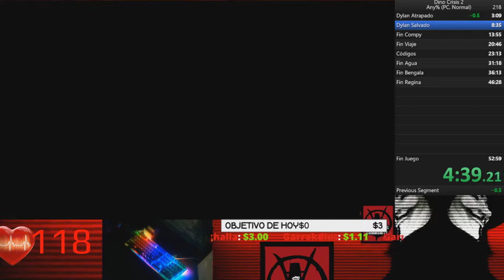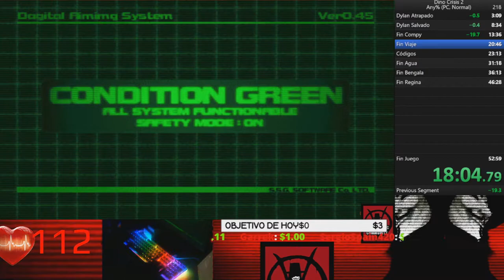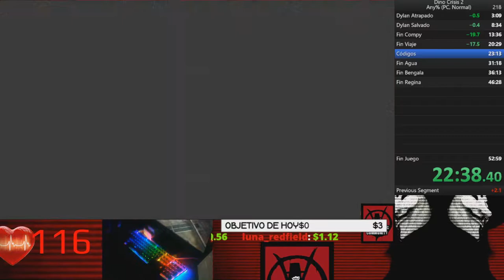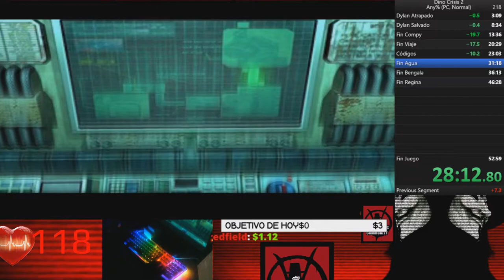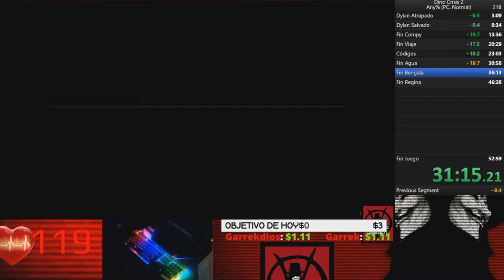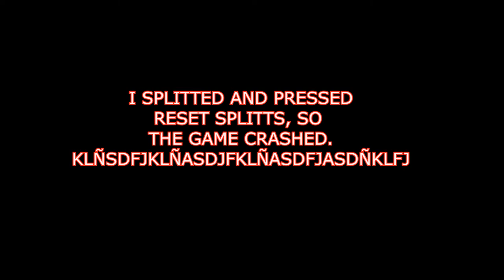🕹️Dino Crisis 2 Speedrun🕹️ 🔥51:50 | 5th World🔥 (Unnoficial por lo que pasa al final...)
🕹️Dino Crisis 2 Speedrun🕹️ 🔥51:50 | 5th World🔥 (Unnoficial supongo por lo que pasa al final...)
Agradecimientos especiales a los miembros del canal: ROYALE XTREM y Mysterious!!!

Dino Crisis 2 (ディノ クライシス2 Dino Kuraishisu Tsū?) es un videojuego de aventura, secuela del Dino Crisis original. El juego fue desarrollado por Capcom y lanzado para PlayStation el 13 de septiembre de 2000. El juego fue seguido de otra secuela, Dino Crisis 3, lanzado en 2003 para la Xbox.